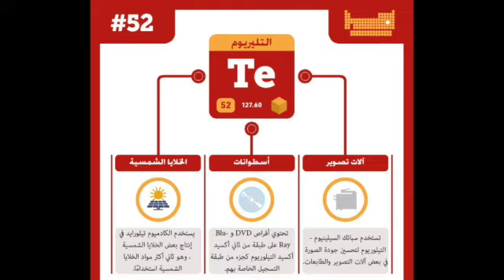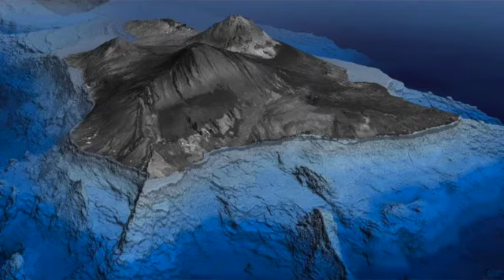جبل تروبيك .. منجم الكنوز الذي بسبه الكثير من الدول ترفض الإعتراف بسيادة المغرب على صحراءه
إذا كنتم من عشاق الكتاب زورا قناة دار الكتاب و لا تنسوا الإنخراط: